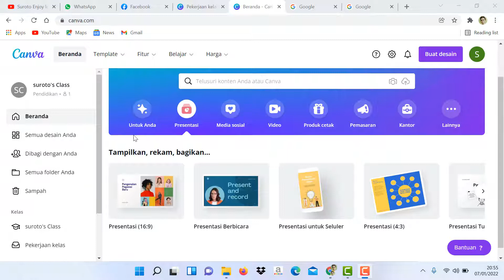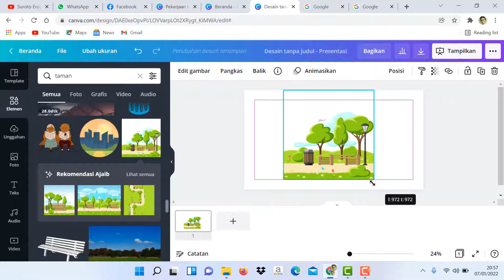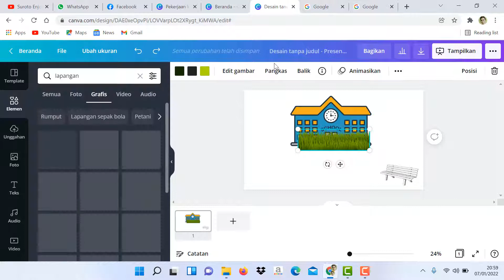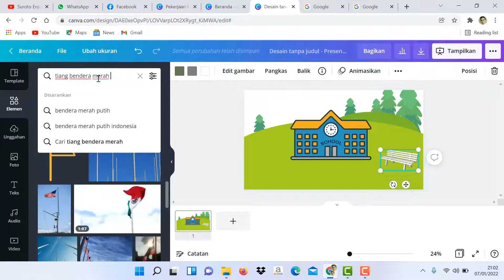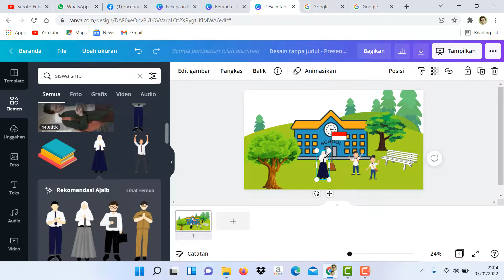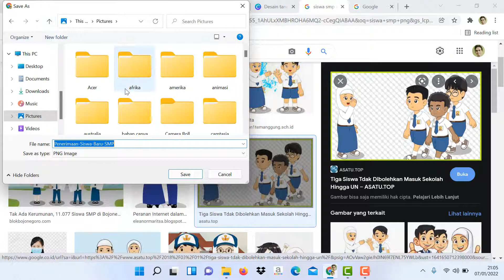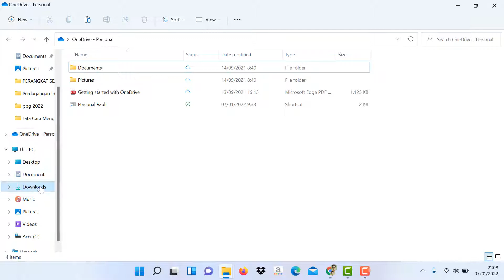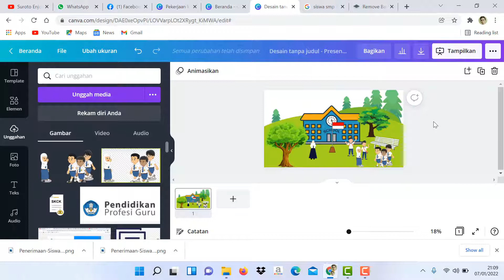Menambahkan Gambar dan Elemen pada Desain Canva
Tutorial menambahkan gambar dan elemen pada desain canva. Menghilangkan background gambar dengan remove background.